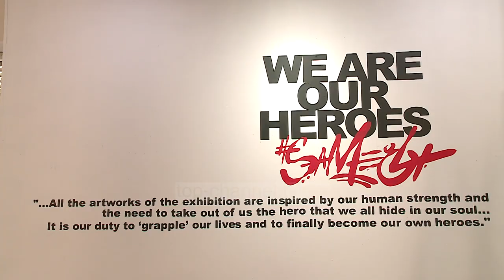Top Channel/ Arti i rrugës/ Ekspozita e artistit Same84 titullohet “Ne jemi heronjtë tanë”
Same84, një nga artistët më të rëndësishëm të rrugës të dekadave të fundit, prezanton një ekspozitë unike arti në Muzeun Kombëtar të Tiranës.

E para e këtij lloji në këtë hapësirë.

“Është risi dhe interesante që muzeu pranoi artin e rrugës. Një institucion kaq i rëndësishëm për Shqipërinë dhe Tiranën. Por e rëndësishme është edhe për Tiranën që pranon këtë art kaq të veçantë. Reciproke edhe për mua. Është kënaqësi e madhe të përfaqësoj artin tim”, tha Same 82.

Same84 filloi hapat e parë në artin publik në vitin 1996 në Athinë dhe që atëherë ka një trend të vazhdueshëm rritës, duke krijuar kryesisht murale në sipërfaqe jashtëzakonisht të mëdha në të gjithë Evropën dhe jo vetëm.

“Hapat e mia fillestare kanë qenë që në vitin 1996. Që atëherë kam zgjuar dëshirën për të bërë art dhe çdo ditë e më tej mundohem të përmirësohem . Sa i përket veprave të mia, çdo vepër të cilën sapo e përfundoj më duket më e rëndësishmja e radhës”, tha ai.

“NE JEMI HERONJTE TANË”, i referohet pikërisht asaj që përmend titulli.  Siç shprehet artisti, “të gjitha veprat në ekspozitë janë të frymëzuara nga fuqia jonë njerëzore dhe nevoja për të nxjerrë nga vetja heroin që të gjithë e fshehim në shpirt.

“Filozofia dhe qëndrimi i ekspozitës është tek titulli i saj. ne jemi heronjtë, që do të thotë mbrapa çdo heroi në mënyrë esenciale jemi ne”, tha Same 82.

Ekspozita e Same84 zbatohet nën mbikëqyrjen e UrbanAct dhe Helidon Halitit.